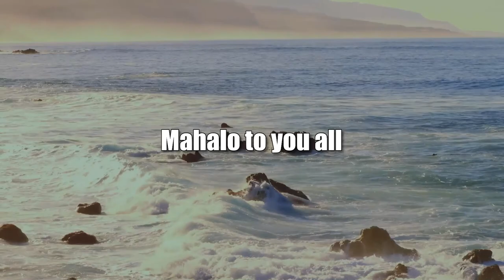Paul Anderson, Serving Justice (A Nation of Immigrants)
Immigration Changes the Face of America.  The host for this show is Chang Wang.  The guest is Paul H. Anderson.

Justice Paul Anderson is a native of Eden Prairie, Minnesota and a graduate of Eden Prairie High School. Anderson Lakes in Eden Prairie, Minnesota is named after his family. He is a graduate of Macalester College, Saint Paul, Minnesota (1965) and a graduate the University of Minnesota Law School (1968). On September 1, 1992 he was appointed the Chief Judge of the Minnesota Court of Appeals by Governor Arne Carlson. He was appointed to the Minnesota Supreme Court July 1, 1994 by Governor Carlson. He was reelected to the bench in 1996, 2002, and 2008. He has given numerous national and international lectures, i.e. data privacy, election law, condemnation law, redistricting, etc. He has lectured in: El Salvador, China (four times), the Philippines, Russia, Tunisia, Libya and the Republic of Georgia. In this episode of 'A Nation of Immigrants,' Justice Paul Anderson shares his life stories, jurisprudence, and reflections on the American history as a nation of immigrants.